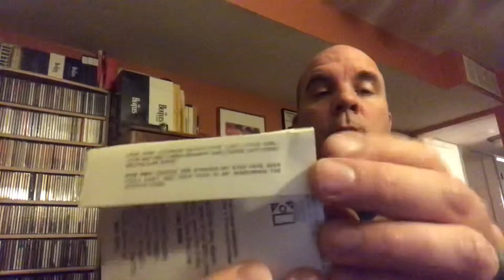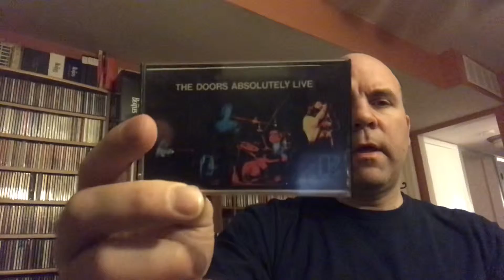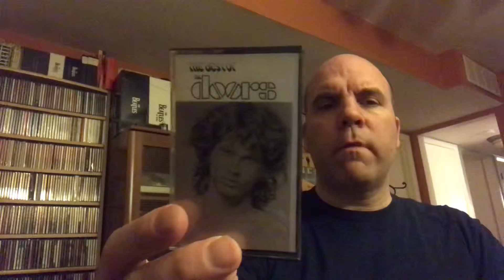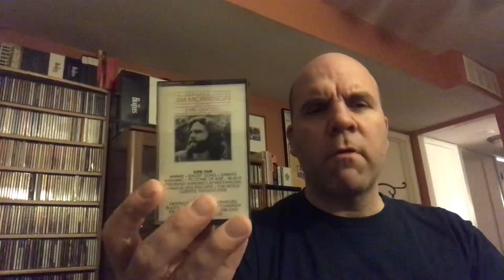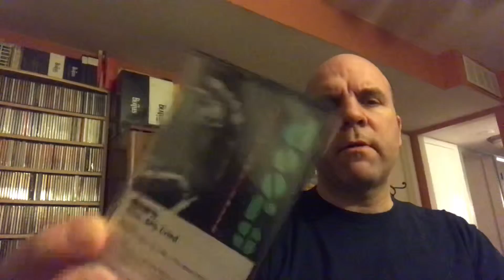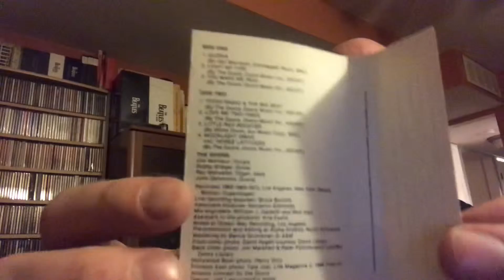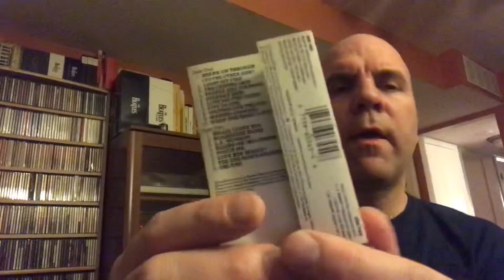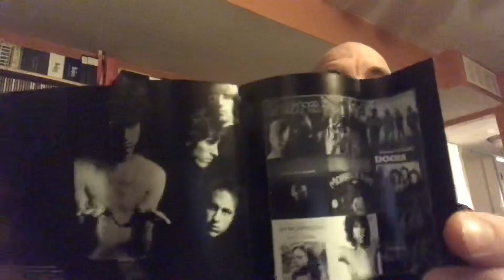Episode #6: My Doors cassette collection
My collection of Doors cassettes